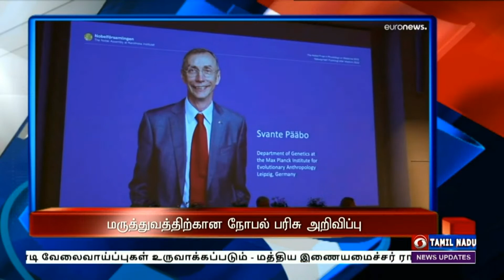பொதிகை இரவு 7.00 மணி தலைப்புச்செய்திகள் [03.10.2022]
1)  நாட்டின் பாதுகாப்பில்  எந்தவித சமரசத்திற்கும் இடமில்லை -  உள்நாட்டிலேயே தயாரிக்கப்பட்ட  இலகுரக  ஹெலிகாப்டர்களை விமானப்படையில் சேர்த்து  அமைச்சர் ராஜ்நாத் சிங் உரை

2)  ஐயாயிரத்து 800 கோடி ரூபாய் மதிப்பிலான சென்னை துறைமுகம் - மதுரவாயல் மேம்பால சாலைத்  திட்டம் இரண்டாண்டுகளில் நிறைவடையும் - மத்திய அமைச்சர் நிதின் கட்கரி.

3)  அடுத்த நான்காண்டுகளில் இந்திய டிஜிட்டல் துறையில் ஒரு  கோடி வேலைவாய்ப்புகள் உருவாக்கப்படும்  - மத்திய இணையமைச்சர் ராஜீவ் சந்திரசேகர் பேச்சு

4)   மருத்துவத்திற்கான நோபல் பரிசு  - அழிந்துபோன மனித இனங்களின் மரபணுக்கள் தொடர்பான ஆராய்ச்சிக்காக ஸ்வீடன் மருத்துவ நிபுணர் SWANTE PAABO வுக்கு வழங்கப்படுகிறது

5)   ஆசிய கோப்பை மகளிர் 20 ஓவர் கிரிக்கெட் - மலேசிய அணியை 30 ரன் வித்தியாசத்தில் வென்றது இந்தியா.